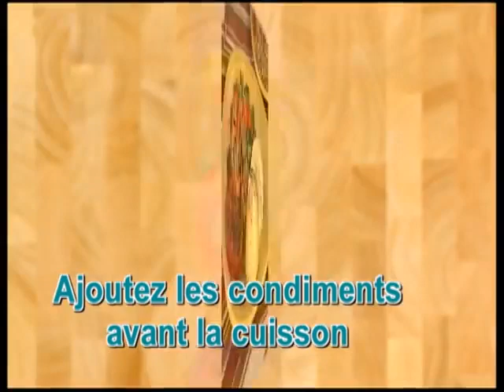Set de 6 Cuiseurs à Oeufs Dur, 1 set acheté, 1 set offert chez Trend Corner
Optez pour le Set de 6 Cuiseurs à Oeufs Dur, 1 set acheté, 1 set offert, c’est la façon la plus facile de préparer des œufs durs sans coquille ! Finis les débris de coquille qui s'éparpillent. Profitez de notre offre 1 set acheté, 1 offert, vous recevrez 2 Sets de 6 Cuiseurs à Oeufs Dur.